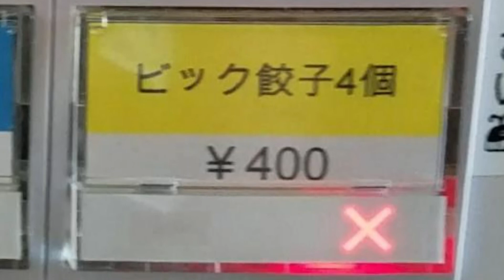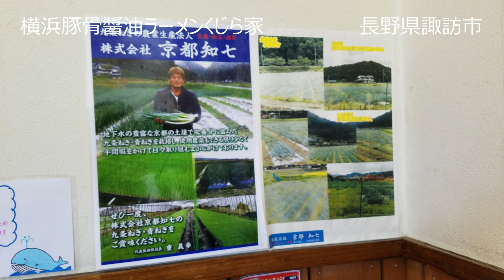横浜豚骨醤油ラーメンくじら家 長野県諏訪市 ラーメンセット W海苔チャー飯炸裂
美味しいラーメンご馳走様でした、ありがとうございました
横浜豚骨醤油ラーメンくじら家